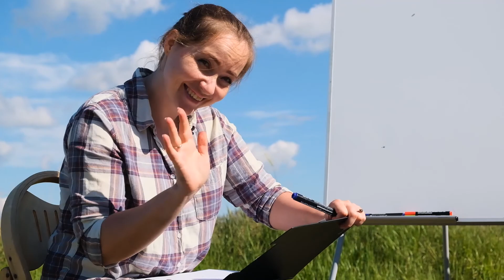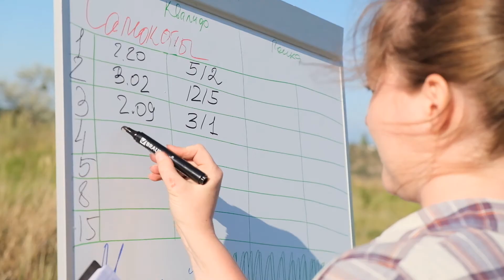Электрогонка Electro Race! Sevastopol 1st Riders CUP!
- - - 🏁 ELECTRO RACE 🏁 - - -
(Репортаж с гонки электротранспорта в Севастополе)

Моноколесо VS Электросамокат

Все про электротранспорт в Крыму.